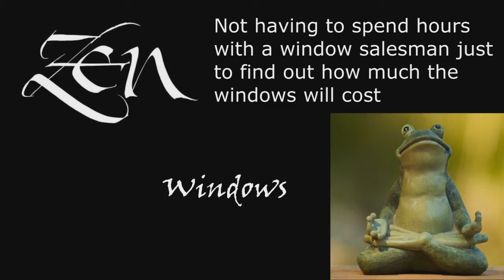Replacement Windows 78723 Austin TX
Customer-Driven Design